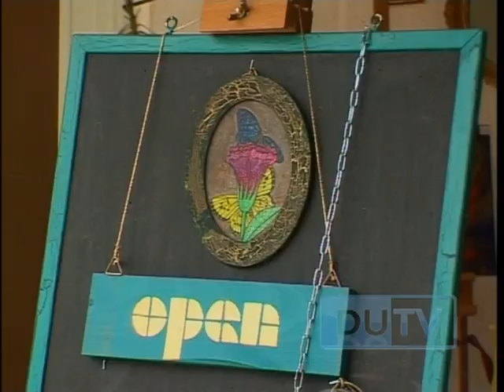20120528 RUBIN HERCEG